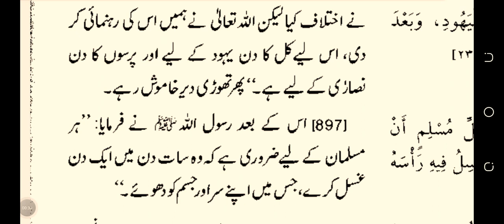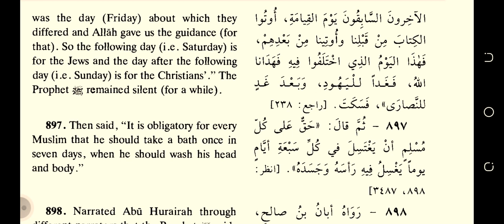sahih bukhari hadees number 896 English Urdu Arabic international numbering by hayat manzoor